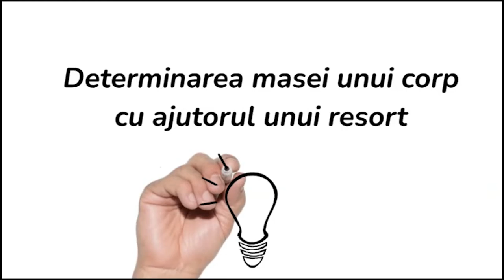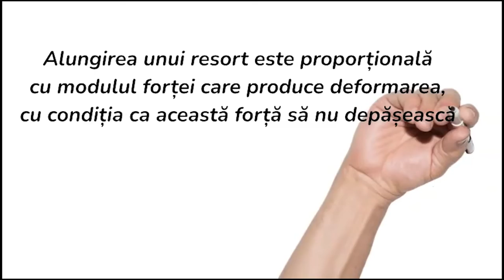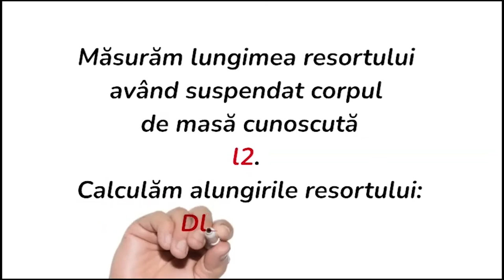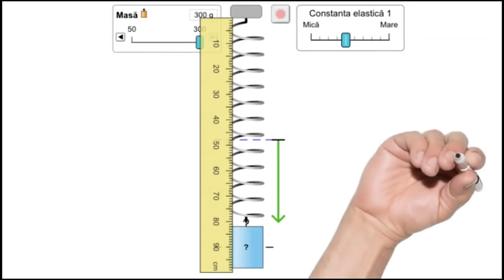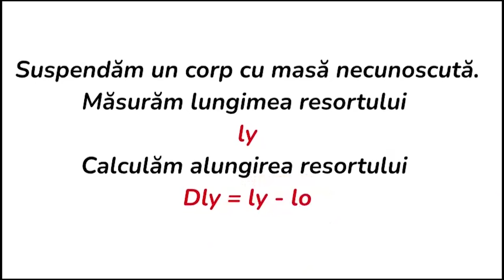Determinarea masei unui corp cu ajutorul unui resort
Această resursă educațională deschisă de tip video este un ghid care vine în sprijinul profesorilor de fizică, poate fi utilizat la clasă la o activitate experimentală pentru determinarea masei unui corp cu ajutorul unui resort. Materialul video explică modul cum se realizează lucrarea experimentală.
Este un material realizat cu ajutorul aplicatiei doodly pentru a fi mai accesibil celor care doresc să realizeze astfel de materialei.